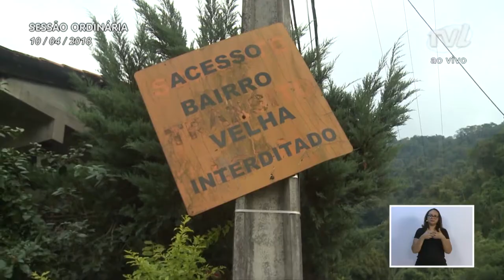Pronunciamento Vereador Adriano Pereira - 10/04/2018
Vereador Adriano Pereira volta a cobrar reabertura da ligação Velha-Garcia
O vereador Adriano Pereira (PT) voltou a cobrar da prefeitura o cumprimento da promessa de campanha de reabrir a ligação Velha-Garcia. Disse que não existe nem projeto para a religação. Pediu que a via seja aberta ao menos para o tráfego de carros pequenos. Disse que a reabertura pode auxiliar a cidade na questão da mobilidade urbana. Afirmou que fez um abaixo assinado pedindo a reabertura e não teve retorno da prefeitura. Falou de visitas que fez ao Zendron e pediu atenção para a regularização fundiária no local. Em outro momento parabenizou a nova diretoria da Associação de Moradores do Ribeirão Branco no Passo Manso, eleita no último sábado (7). Relatou reunião com moradores do bairro Testo Salto e destacou a manutenção da ponte de madeira da Rua Franz Müller. Apontou que após inúmeras reivindicações o telhado do terminal da Fonte será reformado. Ao final, comentou manutenções e recuperações dos estragos das chuvas do dia 31 de março.